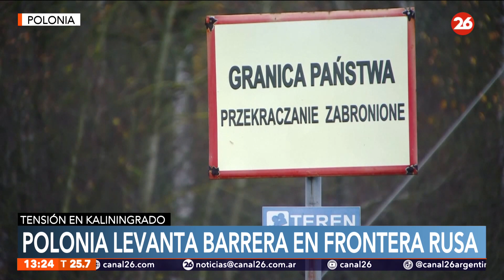Polonia levanta una barrera fronteriza con el enclave ruso de Kaliningrado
👉 El ministro polaco de Defensa, Mariusz Blaszczak, anunció la construcción "inmediata" de una barrera provisional a lo largo de la frontera con el enclave ruso de Kaliningrado.